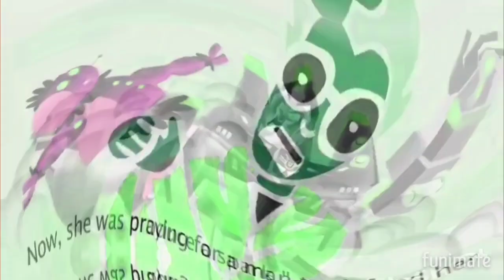Preview 2 Robot Bar Fight Extended In Field Day Minor